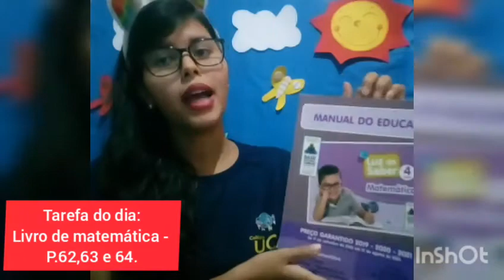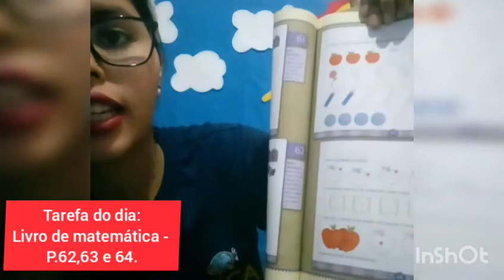Quinta-feira (28 de Maio)- Aula de matemática- Prof. ª Geovana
Tarefa do dia: Livro de matemática - p. 62, 63 e 64.